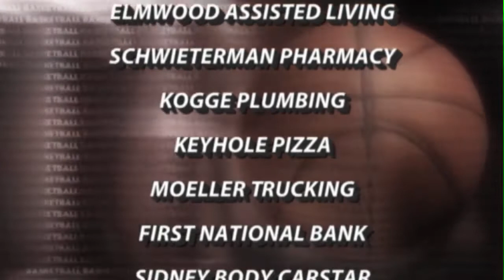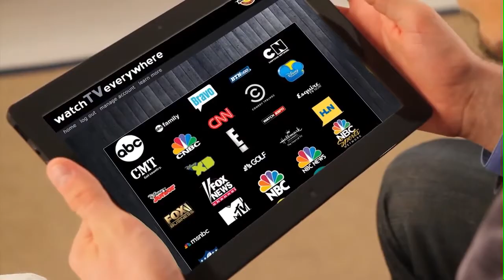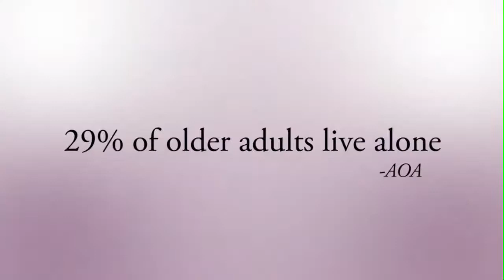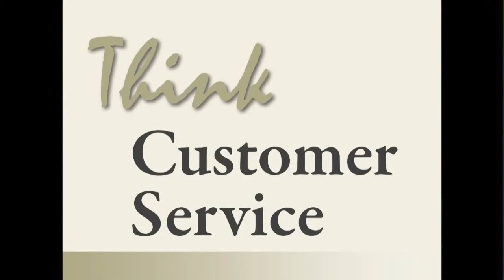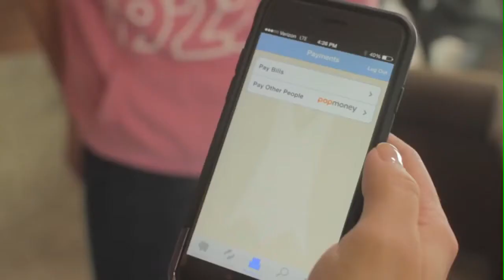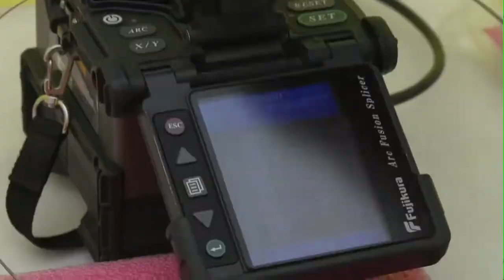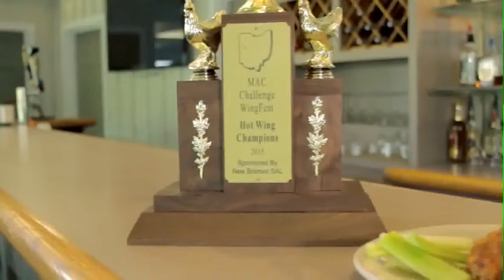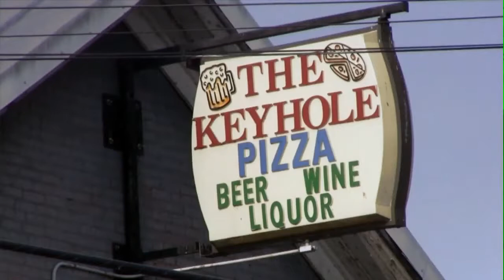2016-02-19 Springboro vs Sidney Girls Basketball Tournament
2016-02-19 Springboro vs Sidney Girls Basketball Tournament at Troy High School